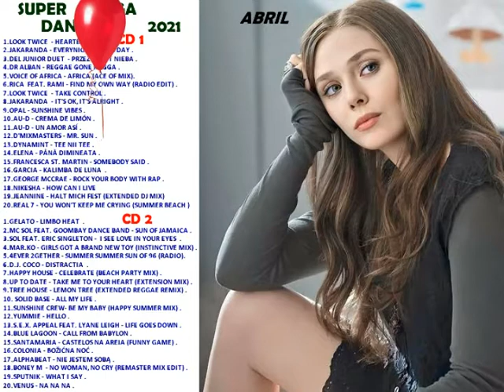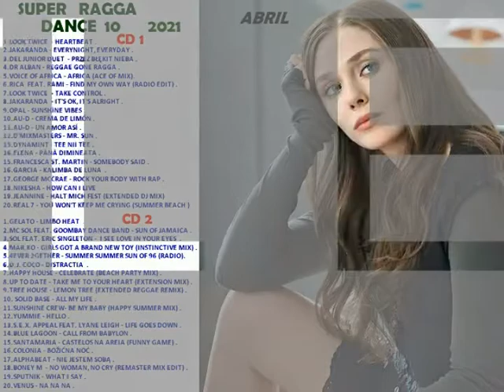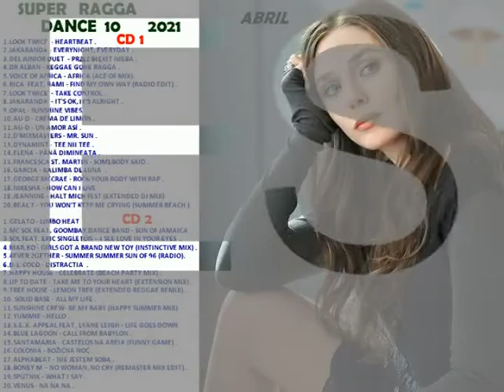SUPER RAGGA DANCE VOL 10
SUPER RAGGA DANCE VOL 10  IN THE MIX 2021   εїз     : )

Lo mejor del Eurodance ,Ragga Dance, Bubblegum,House,Techno ,italodance , Rave y Dance de los actuales, solo aquí.😊